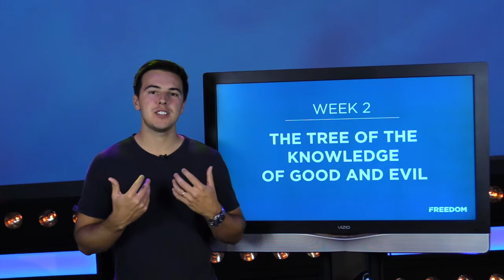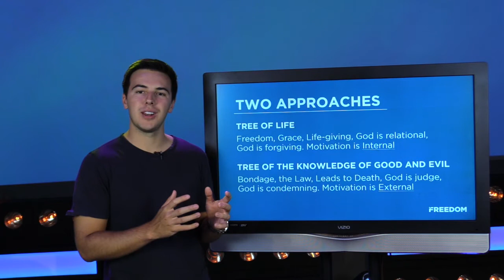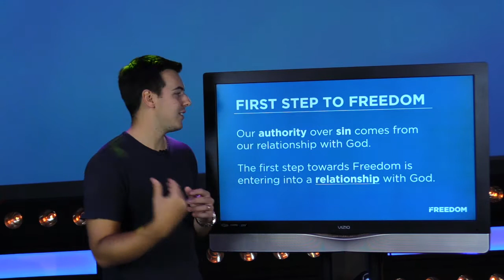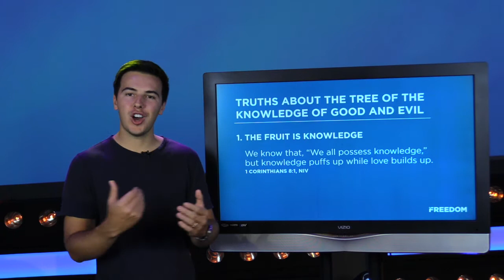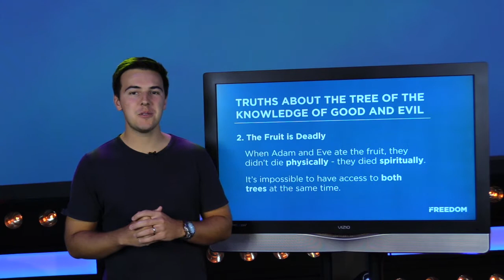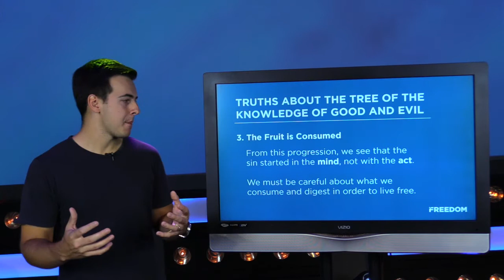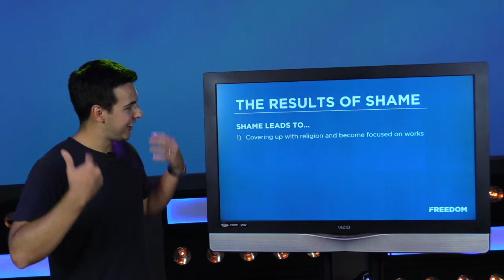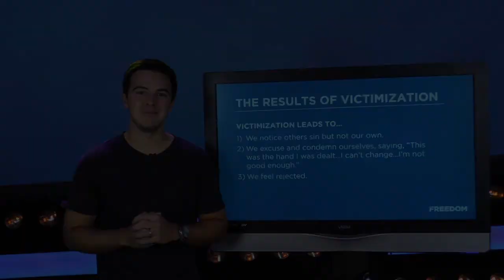Christ Church of Orlando Freedom Week 2